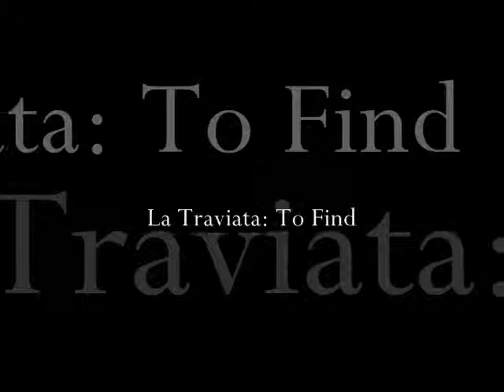La Traviata: To Find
Experts Studio Orchestra
Opera Karaoke, Vol. 27 [Giuseppe Verdi]

Buylinks

Tracklist

  1. La Traviata: The Violetta's Party

  2. La Traviata: The "Brindisi" Or "Drinking Song"(Libiamo Ne' Lieti Calici),

  3. La Traviata: Ah, Fors'è lui ...Sempre Libera

  4. La Traviata: The Toast To The Life

  5. La Traviata: To Find

  6. La Traviata: Alfredo's Confession of Love

  7. La Traviata: De' Miei Bollenti Spiriti

  8. La Traviata: Di Provenza Il Mar

  9. La Traviata: Violetta's True Passion

10. La Traviata: Destroyed Lucky

11. La Traviata: In Flora's Palace

12. La Traviata: In The Game

13. La Traviata: Too Late

14. La Traviata: Addio Del Passato

15. La Traviata: Medley I, Di Madride Noi Siam Matadori / Libiamo Ne' Lieti Calici / Usciamo Dunque! / Ah, Fors' È Lui / Amor È Palpito Dell' Universo Intero / Di Provenza Il Mar /Non Sapete Quale / Affet

16. La Traviata: Medley II, Parigi, O Cara /Ah Fors' È Lui / Pura Siccome Un Angelo / Brindisi: Libiamo Ne' Lieti /Calici /Di Provenza Il Mar / Addio Del Passato ...]